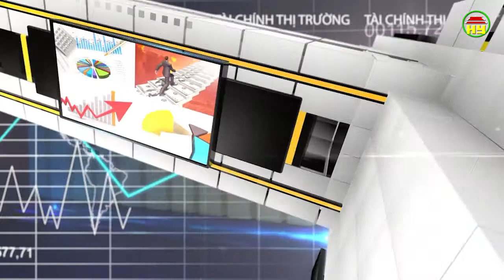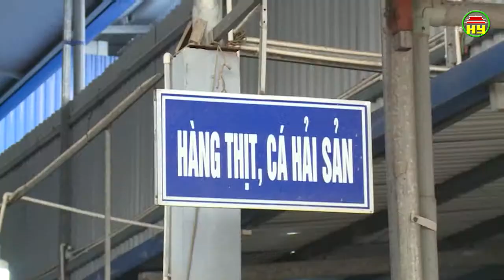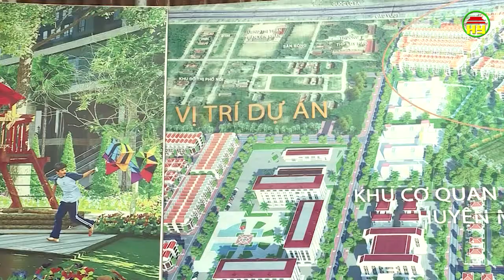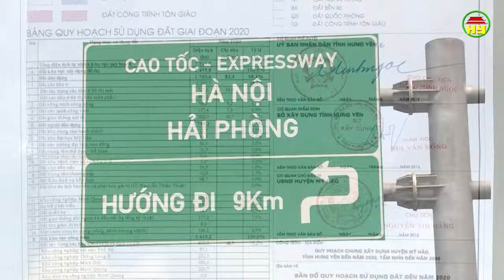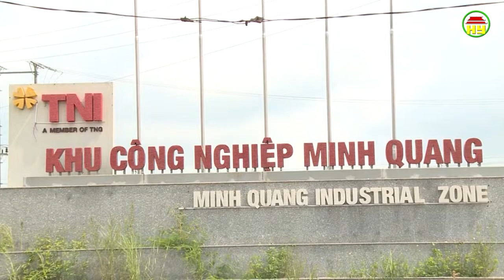Mục Tài chính thị trường: Khởi sắc thị trường bất động sản ở thị xã Mỹ Hào